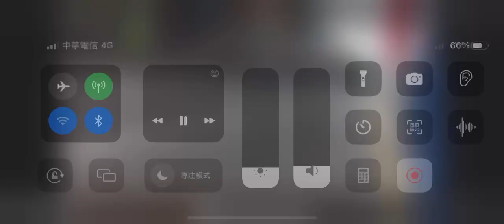不知道神主牌被罵聽得懂嗎？（注意音量）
原標題：再大聲也擋不住移動式神主牌⋯
剛好最近壓力有點大 借我發洩一下了😇